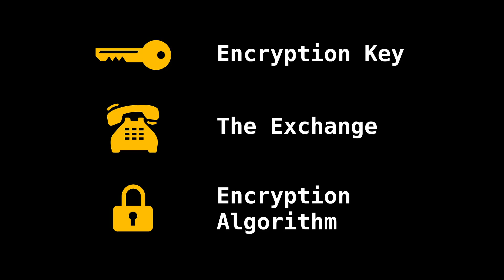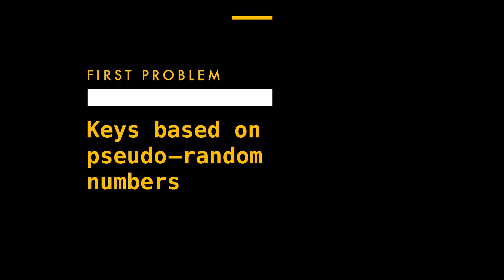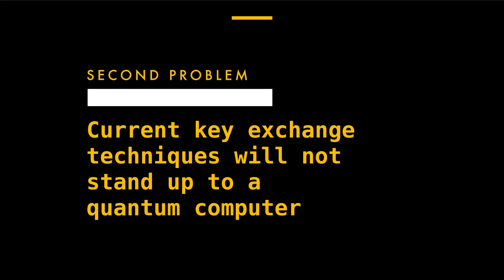How quantum physics can make encryption stronger | Vikram Sharma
As quantum computing matures, it's going to bring unimaginable increases in computational power along with it -- and the systems we use to protect our data (and our democratic processes) will become even more vulnerable. But there's still time to plan against the impending data apocalypse, says encryption expert Vikram Sharma. Learn more about how he's fighting quantum with quantum: designing security devices and programs that use the power of quantum physics to defend against the most sophisticated attacks.